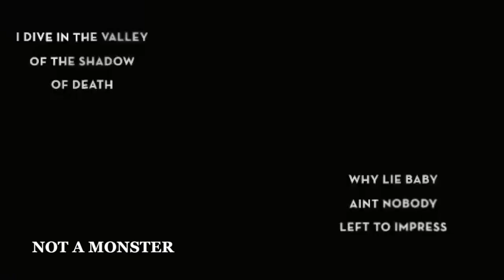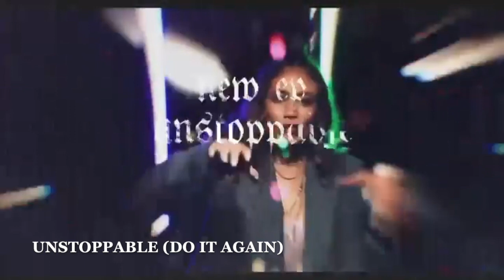Angie Rose Interview & 'Unstoppable' Deep Dive Review (Pen Game 101 ep. 8)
Pen Game 101 is a new show created by Rapzilla that sees panelists first dissect the "Pen" of the artist, then play a "Game" with the artist, and then get taken to school "101" by the artist.

In our eigth episode, we break down 'Unstoppable' by Angie Rose and take her on a trip to NYC and Puerto Rico and back again. She pays us back by unleashing some wisdom on us during the 101 & leaving the freestyle portion in flames.

Intro: (0:00)
Pen: (1:21)
Angie Intro: (10:49)
Game/Freestyle: (11:29)
Game/Trivia: (18:30)
Game/Run it Back: (24:28)
101/Interview: (27:34)